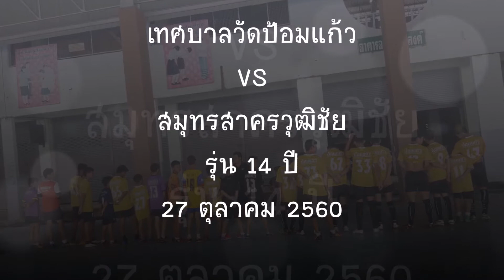เทศบาลวัดป้อมแก้ว VS สมุทรสาครวุฒิชัย รุ่น 14 ปี 27 ตุลาคม 2560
เทศบาลวัดป้อมแก้ว
VS
สมุทรสาครวุฒิชัย
รุ่น 14 ปี
27 ตุลาคม 2560